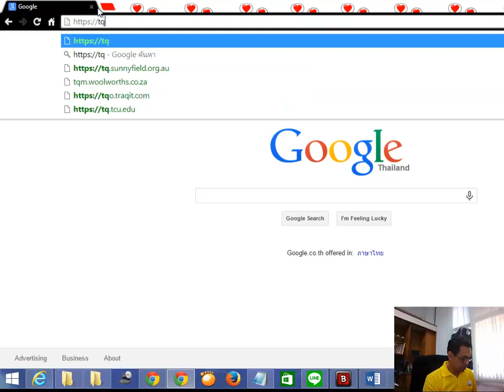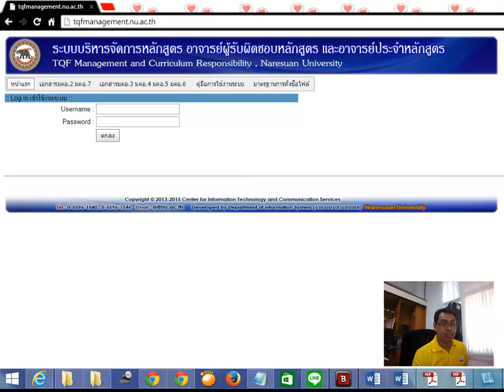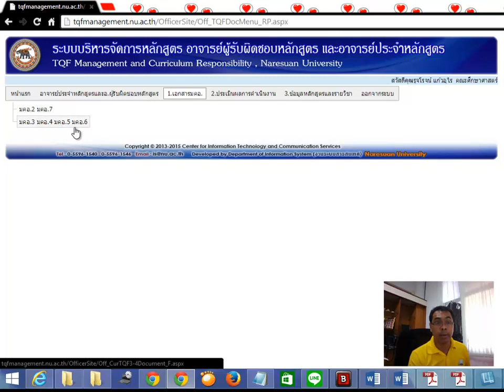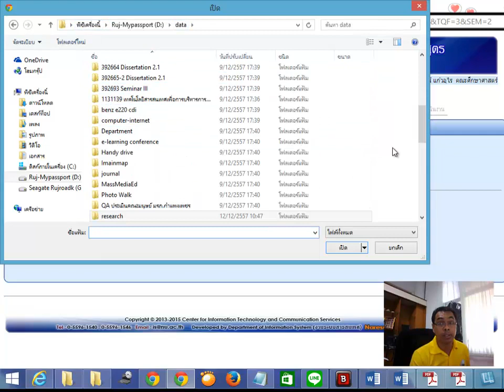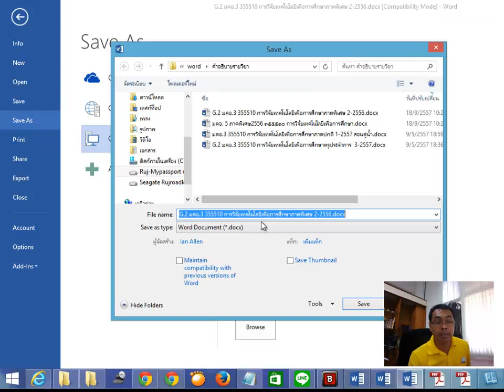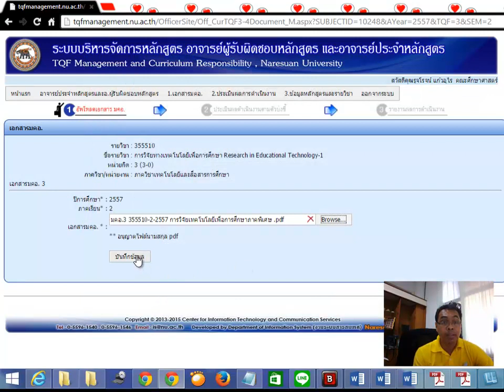การอัพโหลดไฟล์ มคอ3 มคอ.5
การอัพโหลดไฟล์ มคอ3 มคอ.5 เว็บไซต์ สำหรับคณาจารย์ เจ้าหน้าที่ที่ดูแลภาควิชา